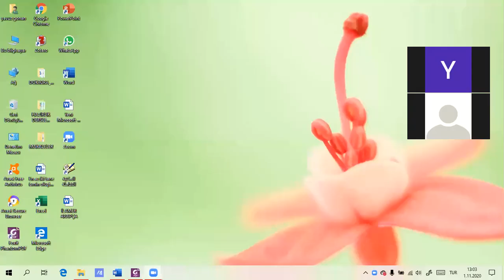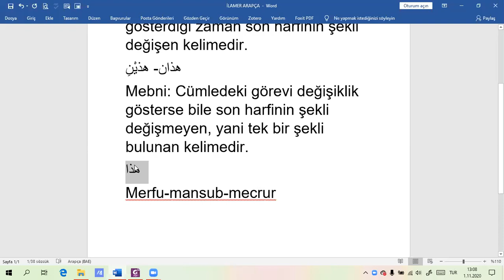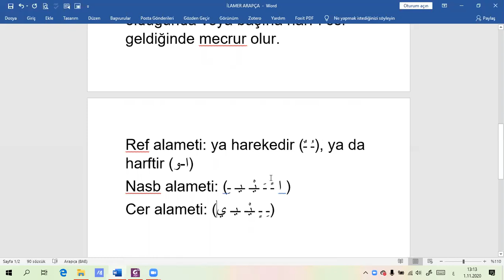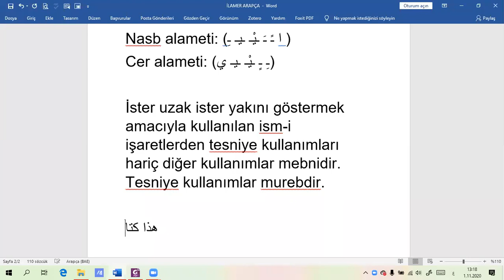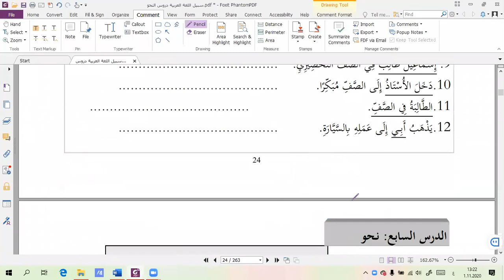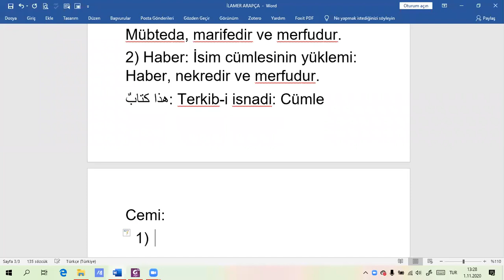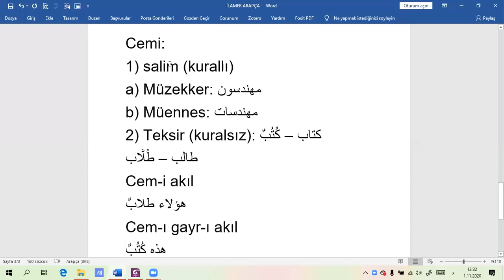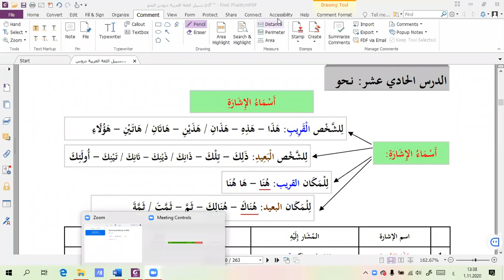ARAPÇA'DA İSM İ İŞARETLER_1.BÖLÜM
ARAPÇA'DA İSM-İ İŞARETLERİN NELER OLDUĞU HAKKINDA BİLGİ İÇERİR.